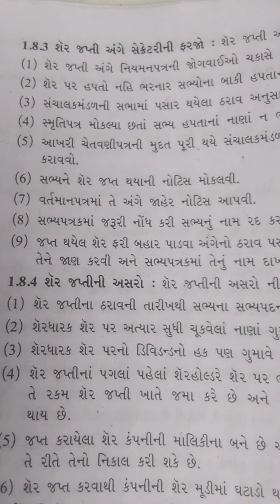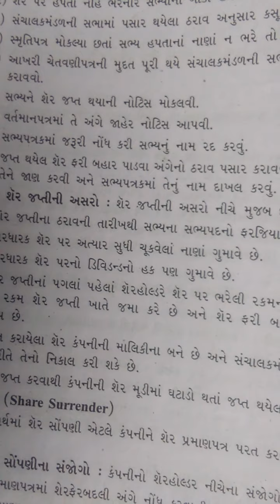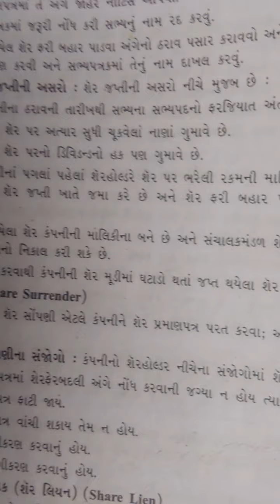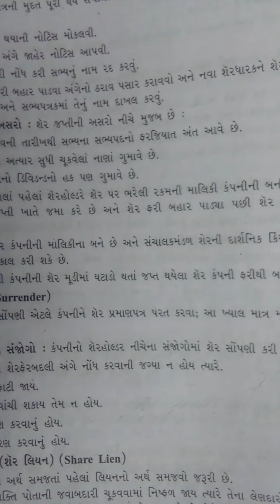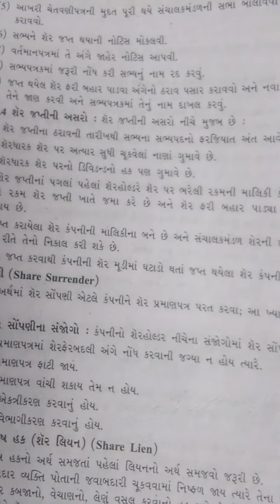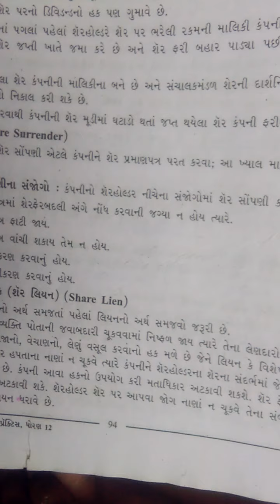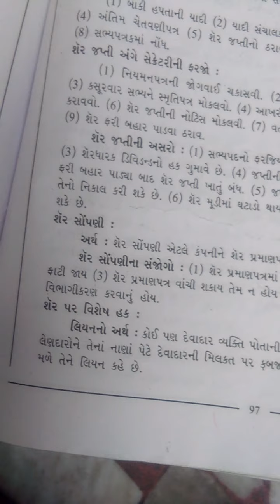std 12 S P V 2 ch 1 part 8